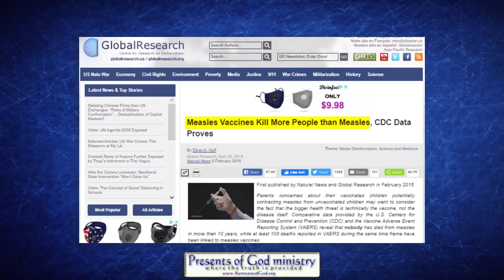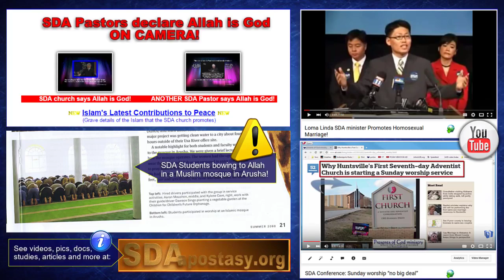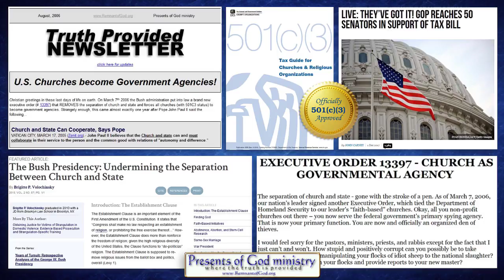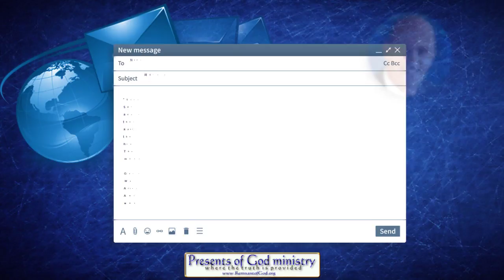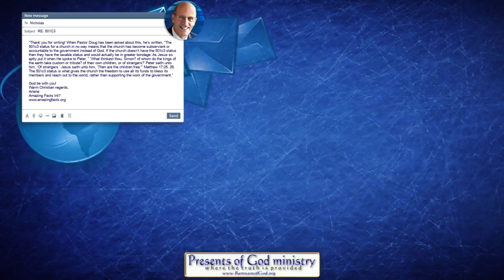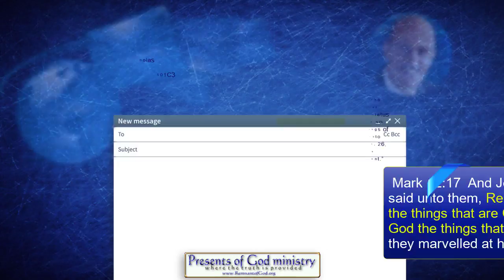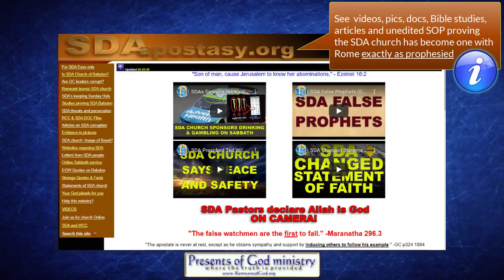Doug Batchelor caught LYING about Jesus in email regarding 501c3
This needs to go viral! Not because I need subs or views as I never monetize my videos anyway. It needs to go viral to warn the precious souls trapped in the SDA church! And it's not just about vaccines with Doug Batchelor! His MANY 501c3's and what he said in defense of them WILL SHOCK YOU!

NEW PROOF Doug Lied If the SDA church was "subservient to the US Government" as Doug claimed, why is the pastor asking the government to stop dictating who does what in their church?

All links to prophetic and historic info mentioned in this video are listed in my poGm blog entry